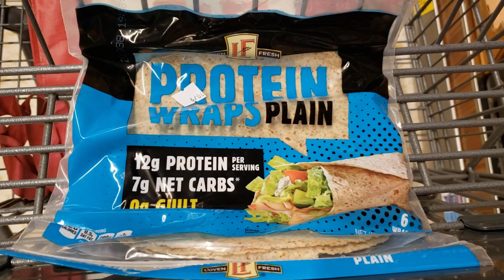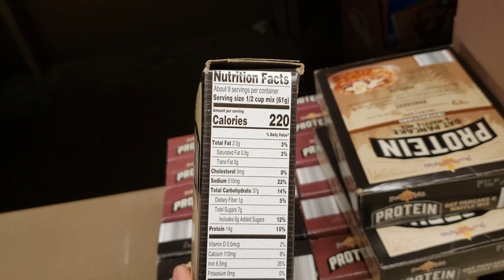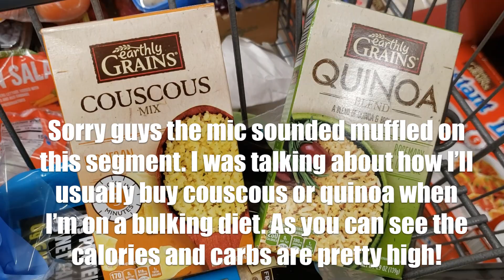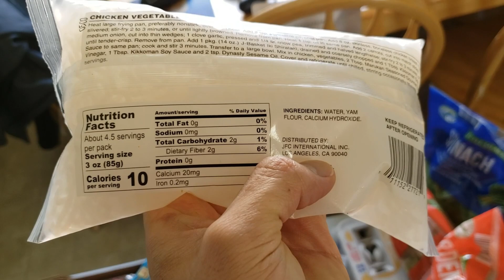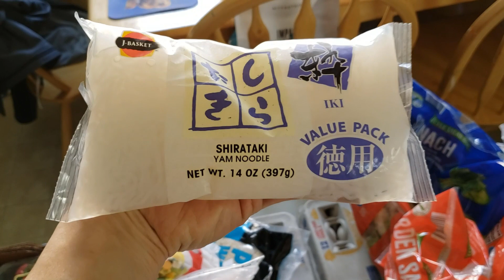Grocery Haul for Fat Loss (Eat this to get SHREDDED)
TODAY I'M GOING GROCERY SHOPPING TO SHOW YOU GUYS HOW I SHOP AND BUDGET WHEN CUTTING OR TRYING TO CUT FAT

I just made my facebook account so I'll be posting on there daily